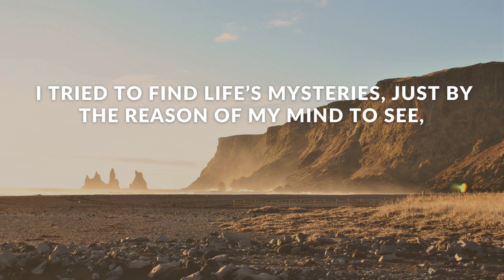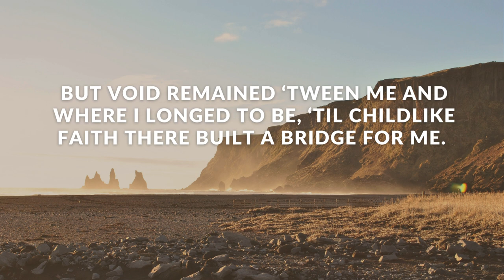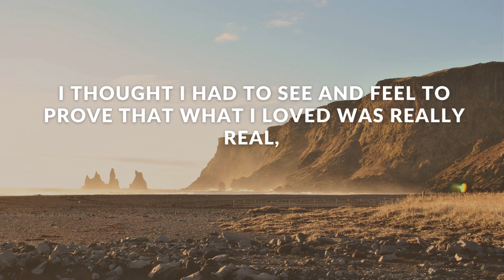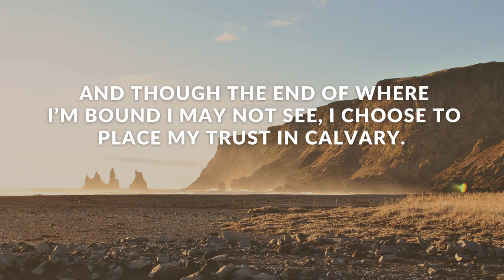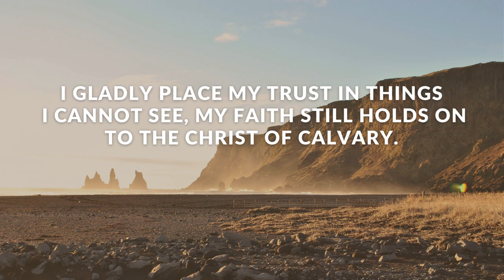My Faith Still Holds | SATB Demo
Words by: William J. and Gloria Gaither
Arranged by: Jay Rouse